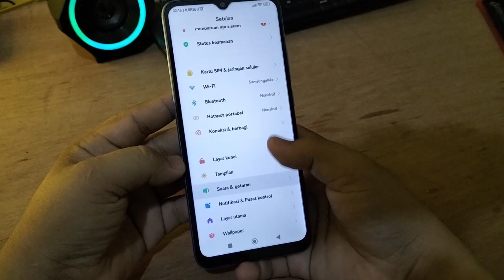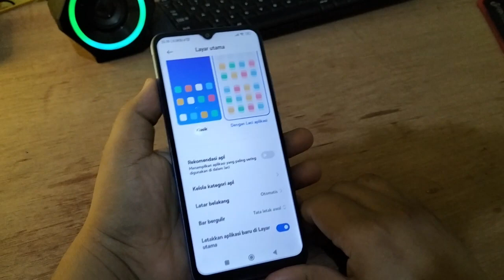Cara mengatur Laci Aplikasi Di Hp Xiaomi Redmi 12C Indonesia 🇮🇩